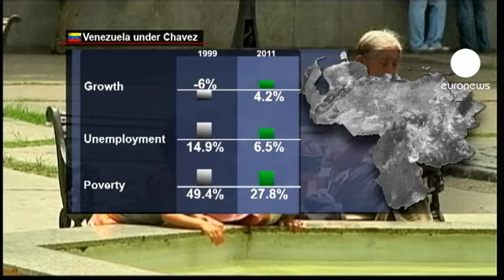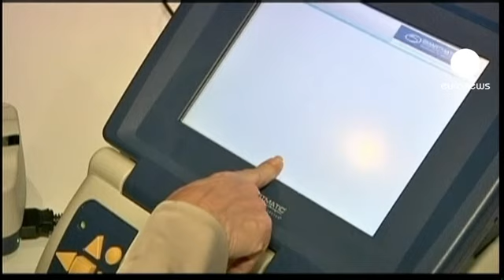Chávez se enfrenta a su primer rival serio en las urnas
Venezuela celebra este domingo unas presidenciales diferentes. Por primera vez, Hugo Chávez, que aspira a su cuarto mandato consecutivo, tiene como rival a un opositor creíble que ha conseguido unir a los partidos políticos de oposición: Henrique Capriles.

En el cierre de la campaña electoral más dura desde que alcanzó el poder, hace catorce años, Chávez pidió una avalancha de votos para que la revolución bolivariana se perpetúe.

Un escenario que rechaza de plano su rival, codo con codo en los sondeos. Henrique Capriles Rodonski tiene 40 años y una dilatada carrera política a sus espaldas. Expresidente de la Cámara de Diputados, Gobernador y Alcalde, políticamente se considera de centro izquierda. Es favorable a la iniciativa privada y a mantener los programas sociales.

Otra novedad en estas elecciones ha sido el tono de la campaña; mientras Chávez, amenazado por primera vez en las urnas, ha recurrido más a los insultos, calificando por ejemplo de analfabeto a su rival, Capriles ha pedido el voto para "abrir las puertas del futuro" y ha denunciado las promesas incumplidas del presidente. Entre ellas, la de desencadenar a la economía venezolana del oro negro.

Venezuela es el principal exportador de petróleo de América Latina, con una producción diaria de 3 millones de barriles y reservas de casi 300 mil millones de barriles, por delante de Arabia Saudí.

El 90% de la economía del país sigue dependiendo del petróleo. Además su deuda se ha multiplicado, pasando de 37.000 millones de dólares en 1999 a más de 95.000 millones en 2011.

Los defensores de Chávez destacan otros datos y cifras: la explosión del crecimiento, la disminución del paro y la reducción de la extrema pobreza.

Otro factor del que prácticamente no se ha hablado en campaña pero que, según los analistas, pesará en el futuro del país, es el cáncer que le diagnosticaron a Chávez en junio de 2011 con una recaída no confirmada oficialmente a principios de este año.

Aunque el presidente saliente se dice completamente recuperado, la campaña no ha tenido el mismo vigor y Chávez ha dosificado sus apariciones.

El domingo, los venezolanos deciden en las urnas si quieren más Revolución Bolivariana o prefieren optar por el cambio tras 14 años de Chavismo.